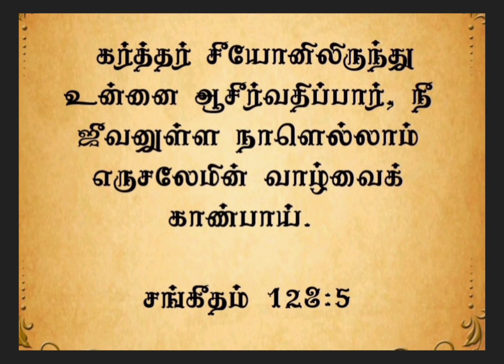இன்றையவசனம் | [ 23 : 07 : 2023 ] | TODAYBIBLEVERSE | தமிழ் &